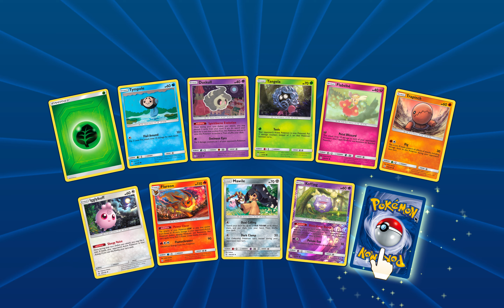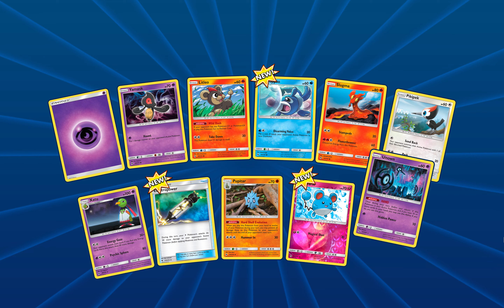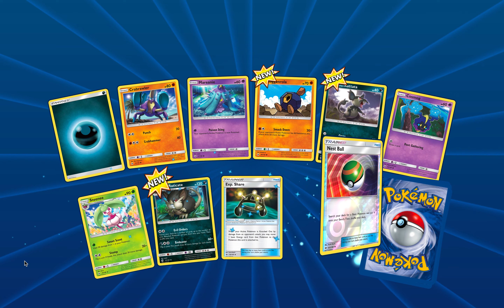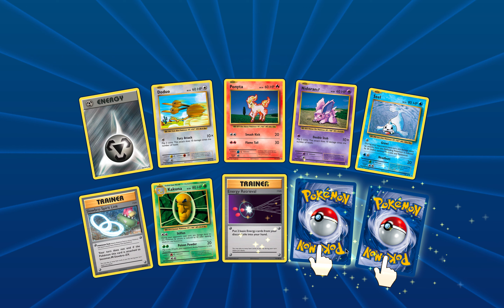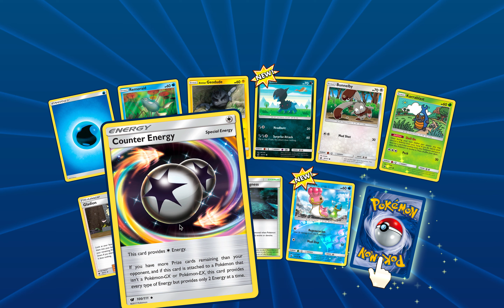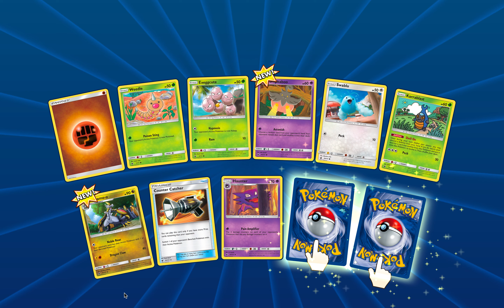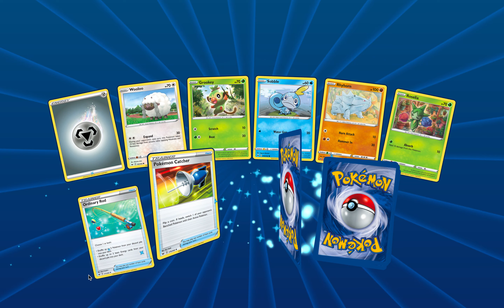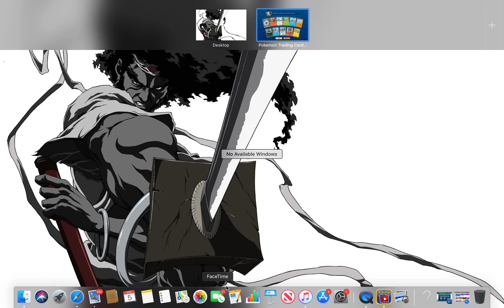Opening Haul! $5 to People if I Get Zacian or Darkrai! Could I Get One?!?!!